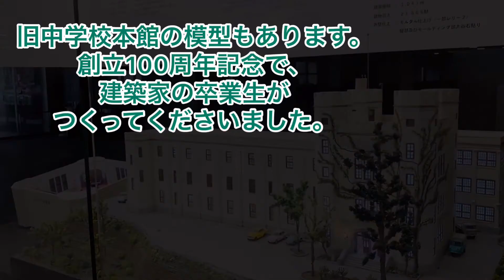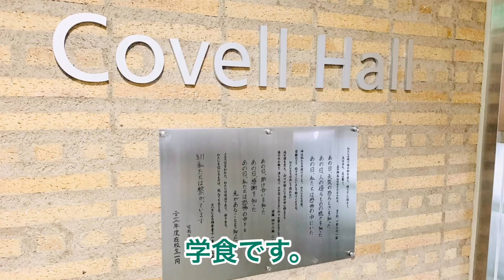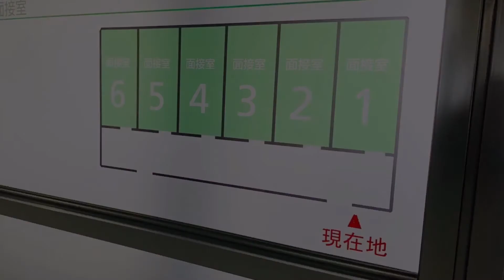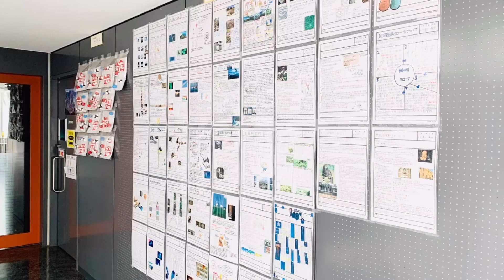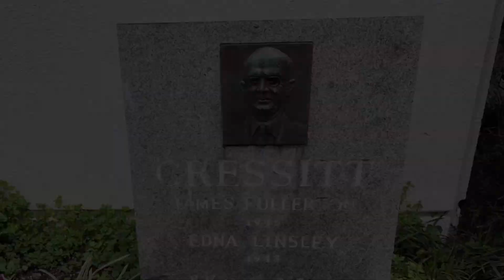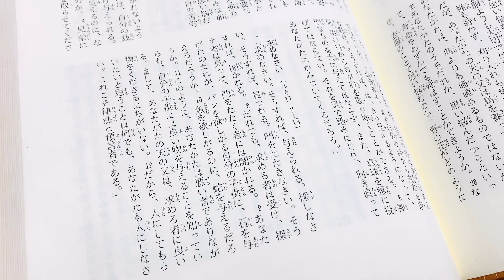関東学院中学校 7/5おうちde説明会動画 案内動画中学編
きれいで使いやすいと評判の中学校校舎と礼拝堂をご案内します。